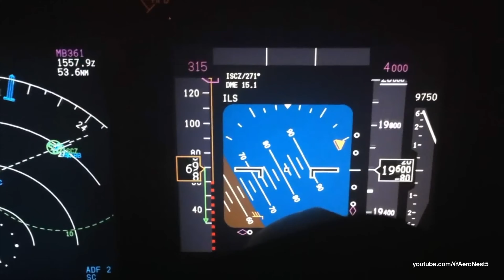Szkolenie lotnicze UPRT Advanced- Akrobacje na samolocie ZLIN 526F etap do licencji pilota liniowego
I Ty możesz spełnić swoje marzenia o lataniu !

Film zawiera wspomnienia ze szkolenia lotniczego UPRT Advanced (Upset Prevention and Recovery Training). Szkolenie to jest niezbędnym do rozpoczęcia pracy w liniach lotniczych takich jak np: Wizzair, Ryanair, Lot, Enter Air, Emirates, Quatar, Saudia itp.

Kurs UPRT Advanced uczy prawidłowych reakcji i odpowiednich manewrów, które pomogą wyprowadzić samolot z nienormalnych położeń. Podnosi umiejętności pilotażowe oraz bezpieczeństwo pilota i pasażerów. To również wymóg formalny przystąpienia do rekrutacji w liniach lotniczych.

UPRT Advanced niezbędne jest także dla osób które ubiegają się o pierwsze uprawnienie na samolot typu COMPLEX, bądź pierwsze uprawnienie na typ samolotu w załodze wieloosobowej - TYPE RATING. Szkolenie UPRT ADVANCED składa się ze szkolenia teoretycznego oraz praktycznego. Szkolenie teoretyczne to 5h zajęć a praktyczne to minimum 3h szkolenia w locie. 2 godziny lataliśmy na samolocie Piper Tomahawk oraz 1 godzinę na samolocie akrobacyjnym ZLIN 526F.

Szkolenie UPRT Advanced jest jednym z najbardziej ekscytujących i przyjemnych szkoleń w drodze do zdobycia licencji pilota liniowego, który może  zasiąść za sterami takich samolotów jak Airbus czy Boeing. Możliwość lotu samolotem akrobacyjnym pozwala na wprowadzanie go w stany lotu, do których nie są certyfikowane zwykłe samoloty szkoleniowe.

Lataliśmy samolotem akrobacyjnym ZLIN 526F o znakach SP-EMB.

Szkolenie odbywało się w listopadzie 2021 roku. Film jest skrótem z 3 godziny szkolenia, która miała miejsce na podkrakowskim lotnisku Pobiednik Wielki.

Dziękuję Norbertowi za każdą chwilę spędzoną razem w powietrzu, wskazówkę oraz poczucie bezpieczeństwa jakie zapewnił podczas całego szkolenia.

Instruktor: Norbert Kasperek
Uczeń: Damian Łaszek

Jeżeli chcesz odbyć takie szkolenie z Norbertem skontaktuj się z Polish Aerobatic Academy:

Jeżeli masz jakiekolwiek pytania - zapraszam do zadania ich w komentarzu, poświęcę przyszłe filmy na odpowiedzi

Spis:
00:00 - Wstęp
00:56 - Cel i przebieg szkolenia
06:00 - Lotnisko Pobiednik Wielki i samoloty Antonov
08:55 - Obawy przed lotem
09:44 - Pierwszy lot
12:13 - Przeciągnięcia statyczne
13:51 - Przeciągnięcia sdynamiczne
16:37 - Korkociągi
25:10 - Pierwsze lądowanie
25:58 - Podsumowanie pierwszego lotu
27:10 - 2 lot
28:50 - Utrwalenie umiejętności z 1 lotu przeciągnięcie statyczne, dynamiczne, korkociąg
30:37 - Sekwencje akrobacyjne - pętla, korkociąg, ranwers
37:11 - Spirala z przeciążeniem
38:00 - Drugie lądowanie
39:06 - Podsumowanie i zakończenie